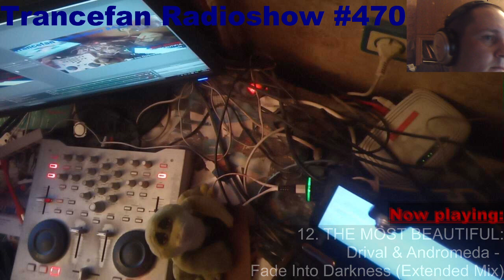Airdigital - Trancefan Radioshow #470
bpm: 132-140